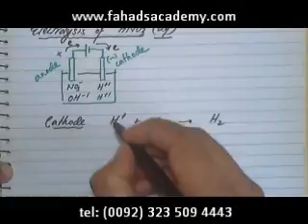Electrolysis of Aqueous Solutions : Part 3 : Examples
To purchases recorded courses with notes
In this lecture, we discuss further examples of electrolysis of aqueous solutions. We will learn to write equations at cathode, anode and an overall ionic equation.

For Tutoring Queries, Fahad's Academy Offers the Best Subject Specialist for Online Classes in Math, Physics, Chemistry, Biology, Economics, etc